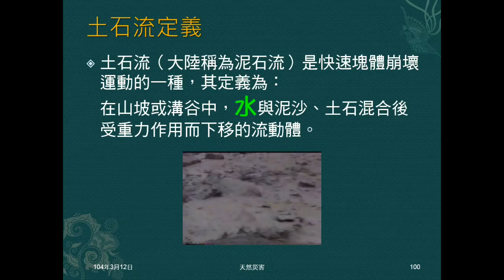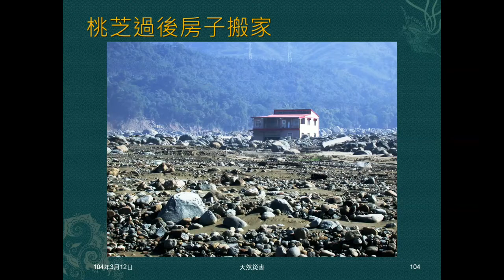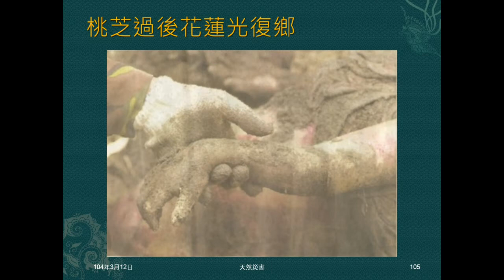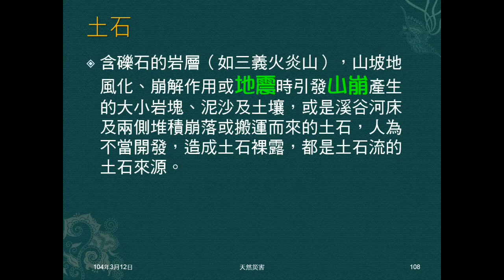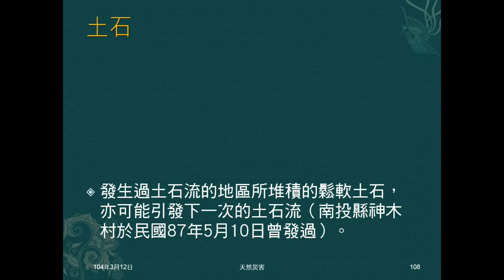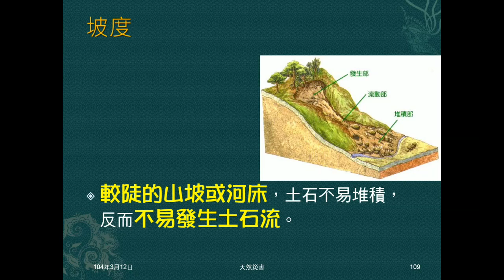103學年地科 天然災害14：土石流定義、危害、產生機制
說明何謂土石流，介紹土石流危害，播放土石流危害圖片，介紹土石流產生機制，包含水量、土石、坡度。